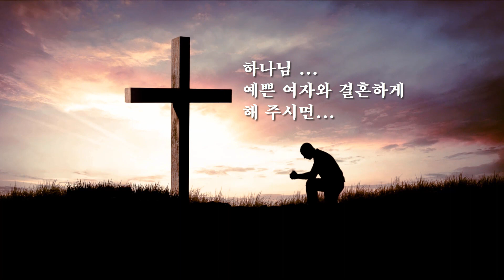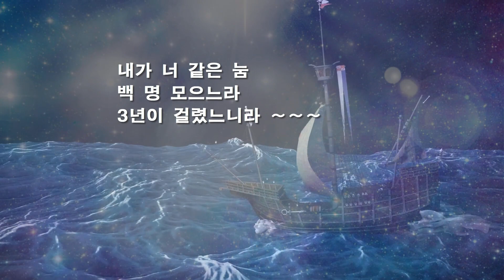💜 바람기 많은 남자2 😆 유머 😆 Humor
Humor - 잠시 웃어 보아요~
😆 어느 바람기 많은 남자가
하나님께 간절한 기도를 했다

"하나님 ...
예쁜 여자와 결혼하게 해 주시면
절대 바람피우지 않고 한 여자만을 바라보겠습니다
만일 바람을 피운다면 저를 죽이셔도 좋습니다."

간절함이 통했을까 그는 아름다운 여인과 결혼하게 되었다
그러다 살다 보니 개 버릇 어디 가겠는가
본성인 바람기가
발동을 하고 말았다

남자는 순간 하나님과의 약속이 두려윘으나 죽지 않게 되자
마음 놓고 바람을 피우는 것이 아니겠는가

3년이 흐른 어느 날 배를 타게 되었는데
큰 풍랑이 일어나자 엣날에 하나님과
한 약속이 머리를 스쳤다

이 남자는 무서웠지만 속으로
'나 혼자도 아니고 백여 명이나 함께 배를 탔는데
나 하나 죽이자고 배를 가라 앉히진 않겠지...' 하고
자기 위안에 젖어 있었다

그때 하나님이 말씀하셨다

"내가 너 같은 눔 백 명 모으느라
3년이 걸렸느니라 "

ㅎㅎㅎㅎㅎㅎㅎ